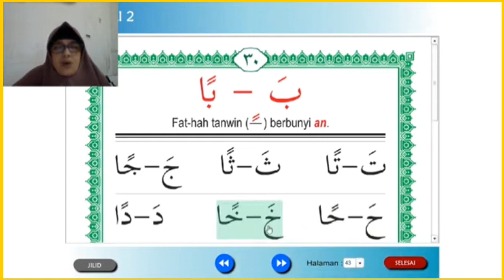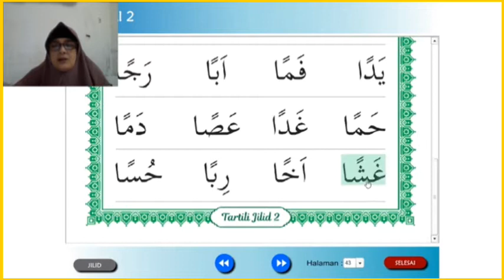Materi PAI, Rabu 27 Januari 2021